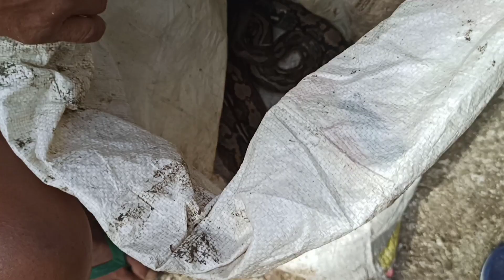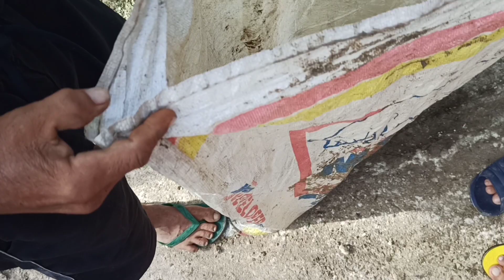Python(sawa )caught Bisdak(VL-31)